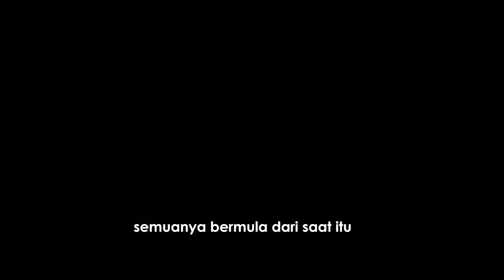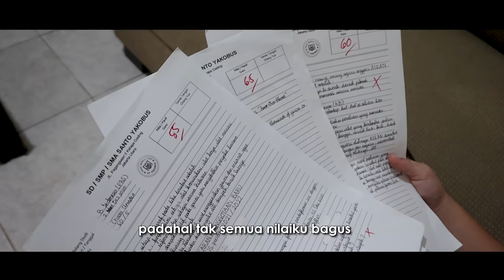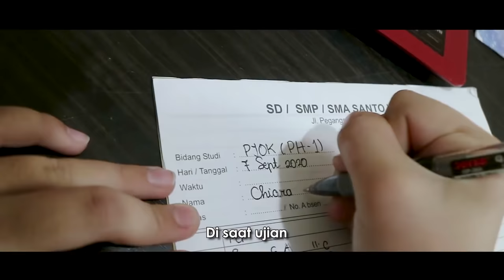CHIARA LULUS SD !! TERIMA KASIH PAPA MAMA... Harta Berharga (OST KELUARGA CEMARA) | CnX Adventurers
Lagu backsound adalah Lagu Harta Berharga (OST Keluarga Cemara) Cover oleh Kak Michela Thea. Terima kasih Kak Michela !!